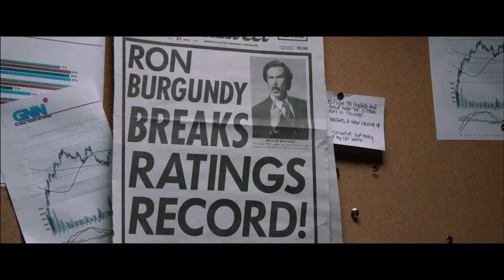ANCHORMAN: DIE LEGENDE KEHRT ZURÜCK - Offizieller Trailer Deutsch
Bei Thor´s Hammer, das news Team ist mit einem brand neuen Trailer für ihren Film zurück! Anchorman: Die Legende kehrt zurück. Ab 30. Januar 2014 im Kino. Nicht verpassen!

Er trägt die glamouröseste Föhnfrisur und den heißesten Schnauzer, der jeden Hipster vor Neid erblassen lassen würde. Dabei beweist er jede Menge Taktgefühl, Stil, Klasse und Eloquenz. Wer ist bloß dieser charismatische Hengst in diesem fantastischen burgunderroten Anzug? Es ist RON BURGUNDY (sprich: Ronn Böörg'ndi) -- der legendärste Nachrichtensprecher aller Zeiten!

Mittlerweile ist der umwerfend gut aussehende News-Gott allerdings am Tiefpunkt seiner Karriere angekommen: Ron moderiert eine Delfin-Show in einem Themenpark. Als plötzlich der neue 24-Stunden-Nachrichtensender GNN ihn beauftragt, das glorreiche „Action-4-News-Team" wieder zu vereinen, schöpft Ron frischen Mut. Er kehrt San Diego und den Delfinen den Rücken, um in New York zu neuem Ruhm und Reichtum zu gelangen. Der Anzug ist gestriegelt, der Scheitel sitzt, die Stimme ist geölt und der Schnauzer perfekt in Form gebracht -- Ron Burgundy, das charismatischste Aushängeschild der amerikanischen News-Branche, ist wieder da!

Und so wollen er, Außenreporter und Ladie's Man Brian Fantana (Paul Rudd), der unterbelichtete Wetterfrosch Brick Tamland (Steve Carrell), der eher schlagkräftige als schlagfertige Sportreporter Champ „Kawumm" Kind (David Koechner) und seine bezaubernde Co-Sprecherin und Ehefrau Veronica Corningstone (Christina Applegate) ihre Legende für immer zementieren. Nicht von ihrer Seite weicht Baxter, ein cleverer und verfilzter Terrier, den Ron Burgundy so liebt, dass er ihn nur knutschen, knutschen, knutschen möchte. Ist der Big Apple bereit, diesem Smart-Pack ein Denkmal zu setzen?

Mit den üblichen Verdächtigen des Frat-Packs, Will Ferrell („Starsky & Hutch"), Steve Carrell („Crazy, Stupid, Love", „Jungfrau (40), männlich, sucht"), Paul Rudd („Nie wieder Sex mit der Ex"), David Koechner („Paul -- Ein Alien auf der Flucht") und Christina Applegate („Flight Girls", „Eine schrecklich nette Familie"), ist ANCHORMAN -- DIE LEGENDE KEHRT ZURÜCK ein wahres Stelldichein der amerikanischen Comedy-Landschaft. In dieser stilvollen Parodie sprengt Regisseur Adam McKay („Die etwas anderen Cops") das Genre unübertroffen guten Geschmacks und verpackt dieses Comedy-Highlight in ein Achtziger-Best-of an Mode, Musik und Maskulinität. Auch Altmeister Jim Carrey und Skandal-Genie Sacha Baron Cohen („Der Diktator") geben sich die Ehre und werden von Stars wie Harrison Ford („Cowboys & Aliens") oder Liam Neeson („Taken 2") tatkräftig unterstützt.

Sagen Sie nicht, Sie seien nicht beeindruckt -- nicht nur von diesen zahlreichen illustren Cameoauftritten, die ANCHORMAN -- DIE LEGENDE KEHRT ZURÜCK zu dem Must-see-Event 2014 machen. Bis dahin heißt es warten und -- „Stay classy Germany"!